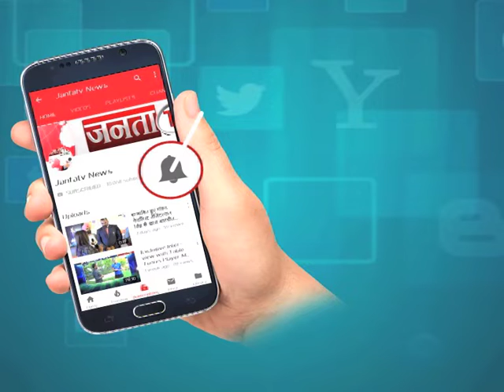PUNJAB ROUND UP में देखें अब तक की बड़ी खबरें